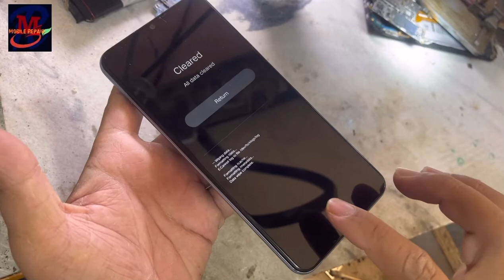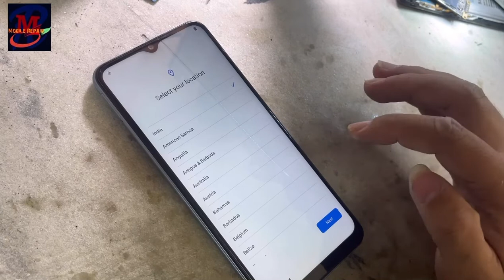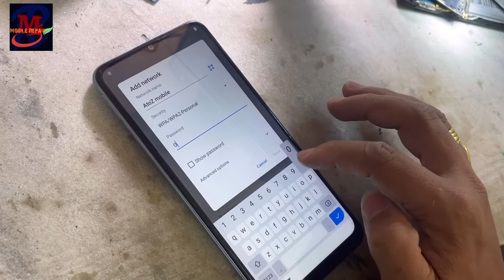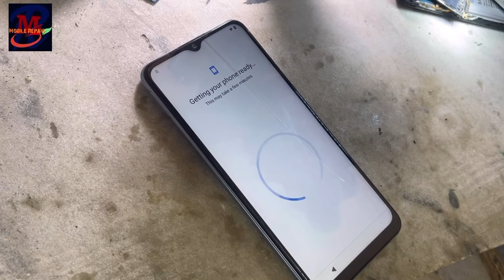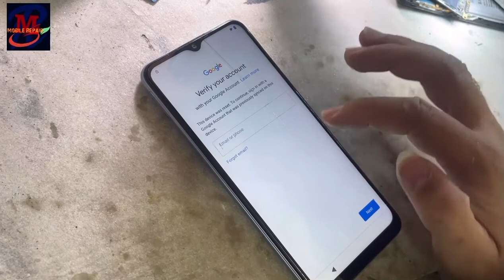How do I factory reset my vivo Y12s#vivoy12s